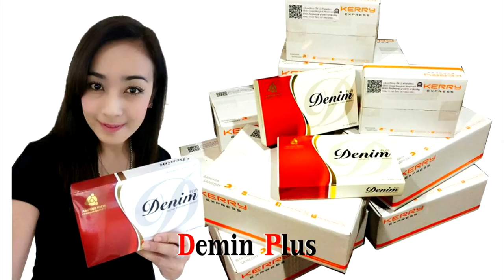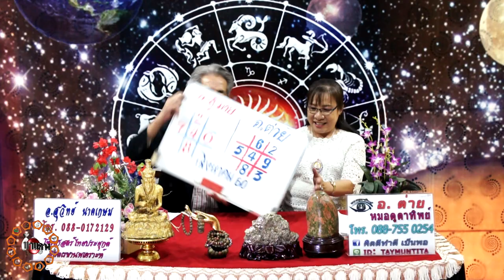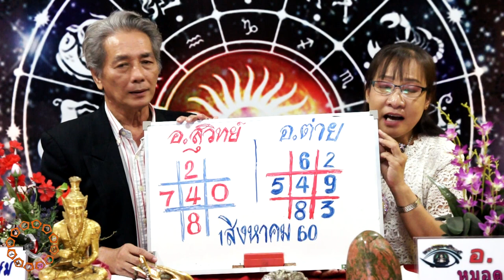ดาวดีเลขเด่น งวดวันที่1ส.ค.2560โดยอ.วิทย์ วาจาสิทธิ์และอ.ต่าย หมอดูตาทิพย์